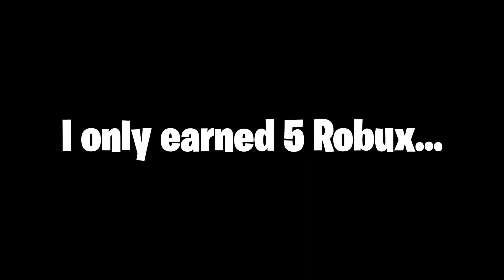Voice Chat Servers VS NON Voice Chat Servers (Roblox Pls Donate)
Today we are going to see if voice chat only servers get you more Robux or non voice chat servers get you more Robux!